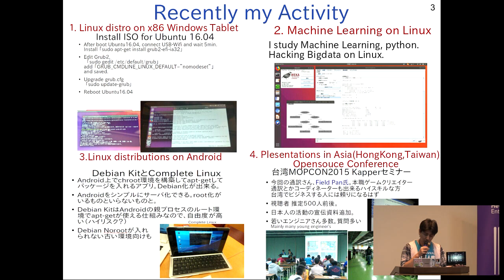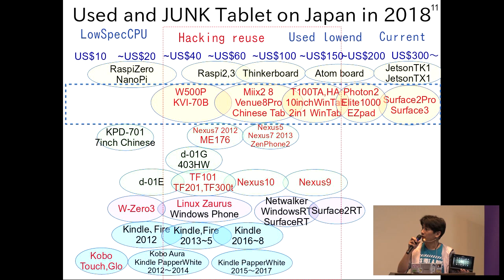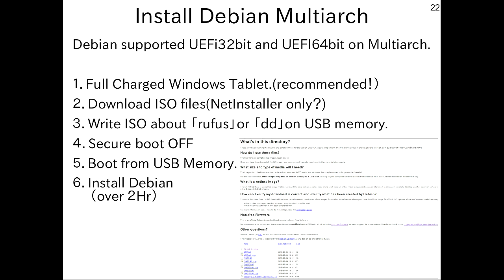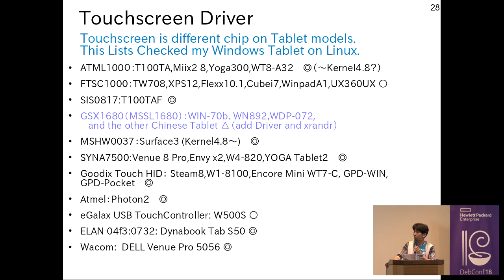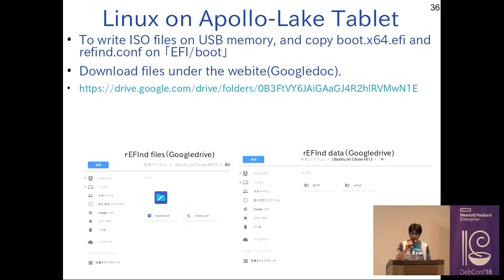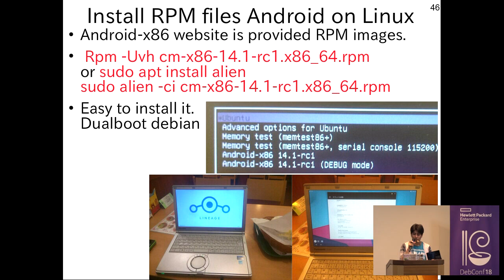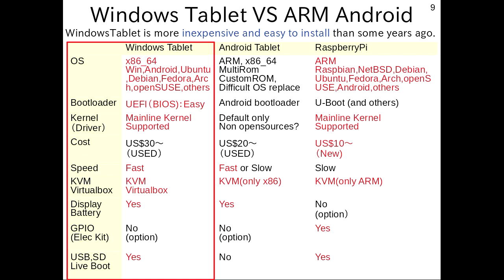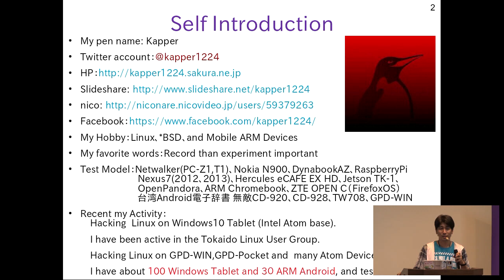Hacking with x86 Windows Tablet and mobile devices on Debian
by Kenji Shimono

Tablet devices are too attractive mobile computer devices now.
They are too inexpensive, lightweight, large display, touchscreen, Wifi, Bluetooth, battery and more.
They can buy only US$ 20~ (only used Tablets).
Used Tablet is more inexpensive than RaspberryPi 2 or 3.
But they can use iOS, Android, Windows only.
No Linux Distributions on Tablet.
They can't use LibreOffice and the other Linux applications.
New generation peoples doesn't have to need and want to use traditional computer?
Smartphones and tablets are necessary to use Linux Distributions for new generation peoples.
I feel that it will become an era when it is difficult for new generation peoples to use desktop Linux.

In this session, I will talk about 「Install and use Intel ATOM Tablet, UMPC and install grub2 bootloader on Debian」.
The Linux kernel evolved rapidly from Kernel 4.9LTS to 4.16LTS.
A lot of inexpensive devices can use more attractive Linux devices driver now, like a touchscreen.
Recently Linux Kernel has evolved rapidly to use on x86 ATOM devices, Tablet, Stick PC, Apollo-Lake devices, UMPC GPD-WIN and GPD-Pocket.
A lot of mobile devices can use Debian, and others now!
Let's install Linux on Tablet and any mobile devices.

Room: Xueshan (雪山)
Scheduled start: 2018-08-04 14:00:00